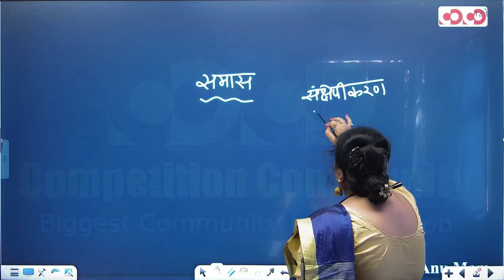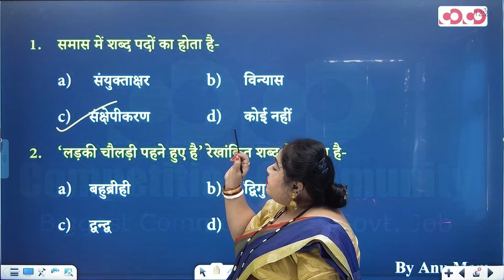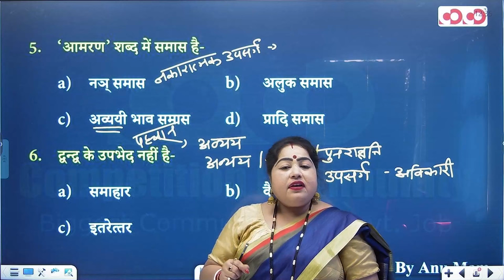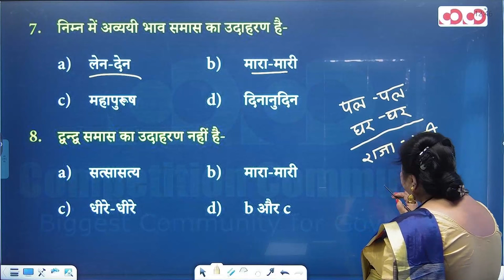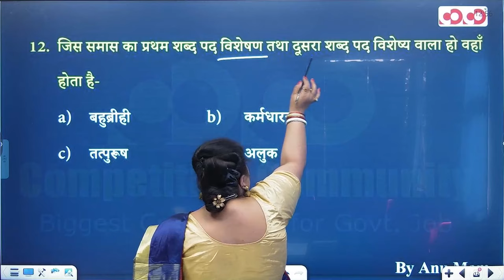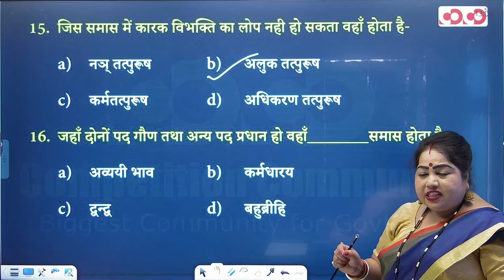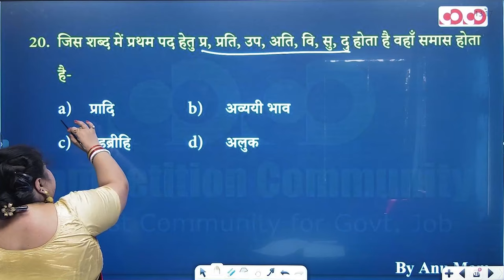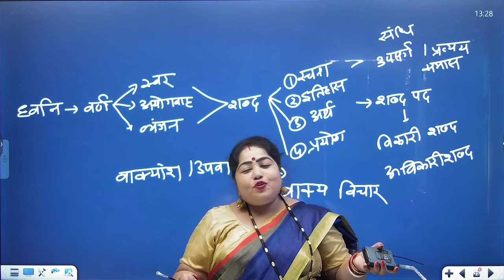समास | Language मंत्रा | Lecture - 16 | By Annu Ma'am | Competition Community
समास | सामान्य हिंदी  |